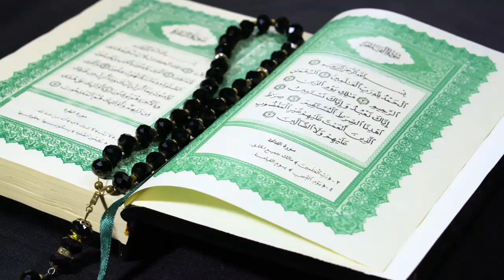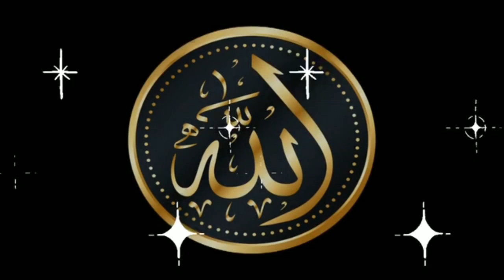Meraj ka waqia|Buraq ki swari|Asmano ka safar|Aima voice